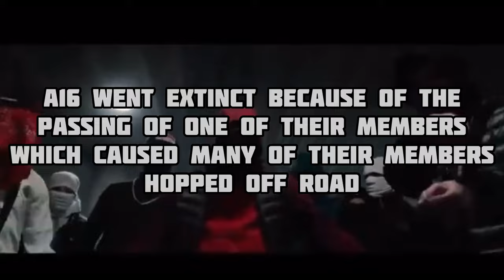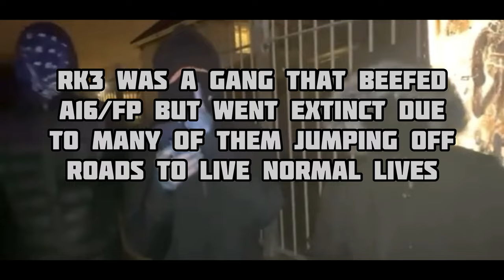🇮🇪 IRISH DRILL: EXTINCT GANGS